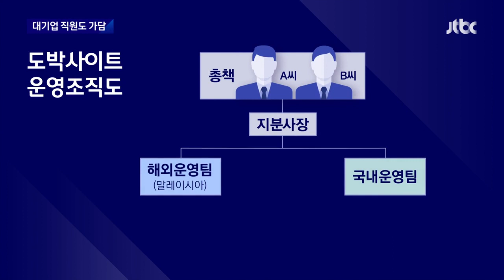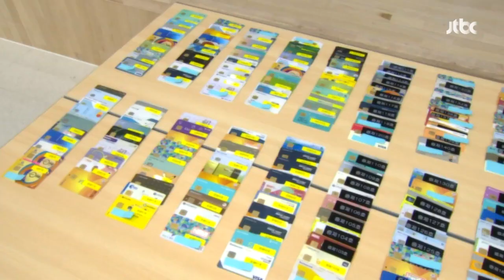'1조원' 도박사이트 조직 검거…현직 대기업 직원도 가담 / JTBC 뉴스룸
해외에 사무실을 두고 8년 동안 불법 도박사이트를 운영한 조직원들이 붙잡혔는데, 조직원 중에는 현직 대기업 직원도 있었습니다. 이용자들이 이 사이트에 입금한 돈만 1조원이 넘었습니다.